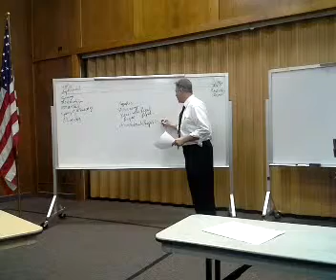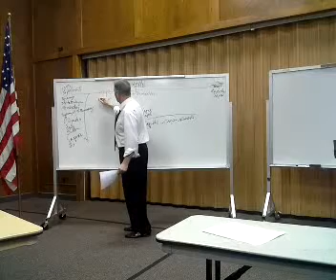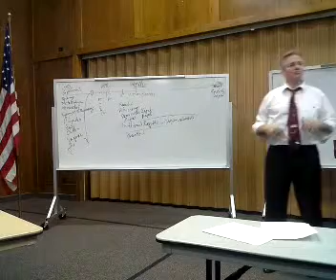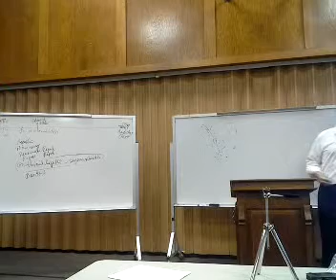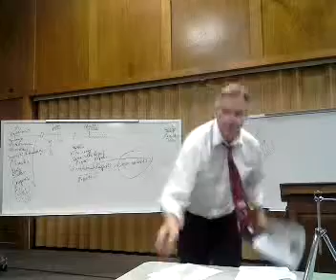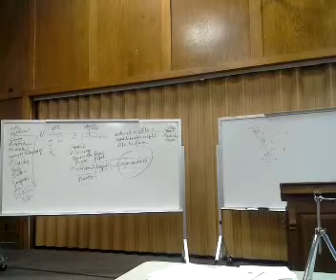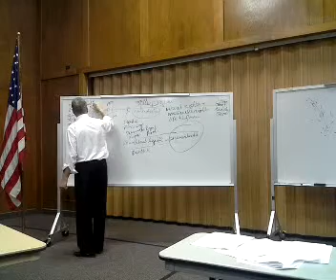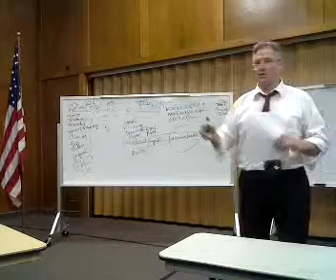CAF Constitution Class 3/17 Part 2 of 2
Center for Advancing Freedom Constitution Class taught by Tom Drashil of Tyler Junior College - Captured Live on Ustream with the Ustream Mobile App